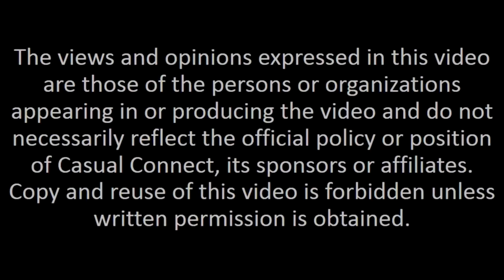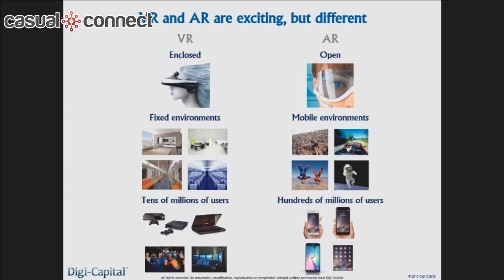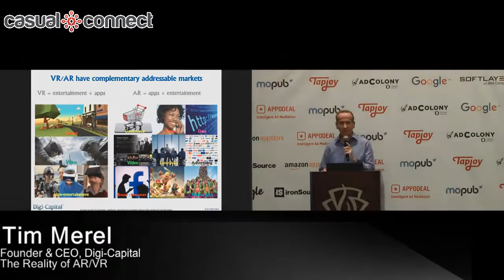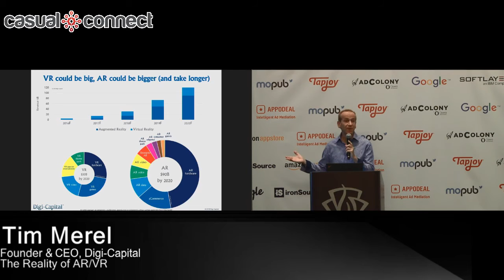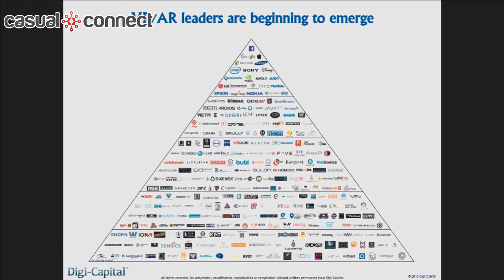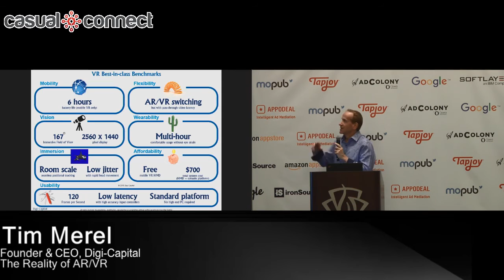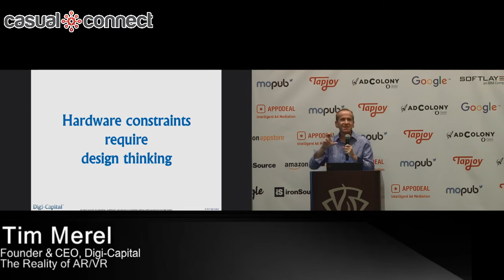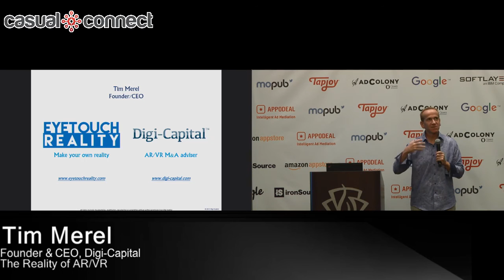The Reality of AR/VR | Tim Merel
Delivered at Casual Connect USA 2016. There is nearly as much confusion as there is excitement about augmented and virtual reality. While VR could be big and AR could be bigger (and take longer), there are more questions than answers out there. Tim Merel, founder/CEO of Eyetouch Reality and Digi-Capital, will do a deep dive across the industry, including AR/VR revenue forecasts, sectors, business models, investment, core tech, pricing and users. If you want all the AR/VR facts and figures in one place, this is the keynote for you.